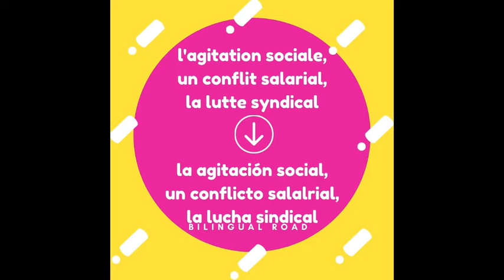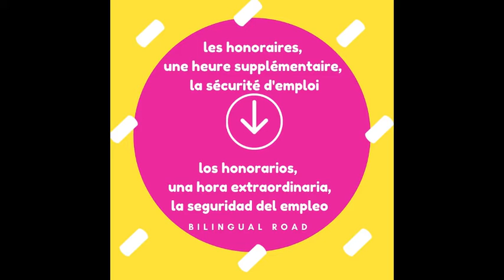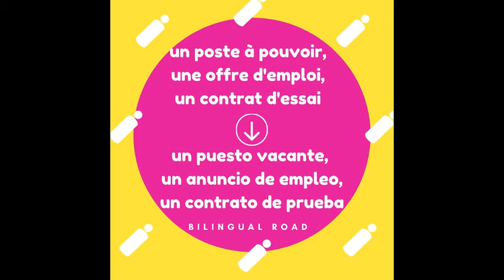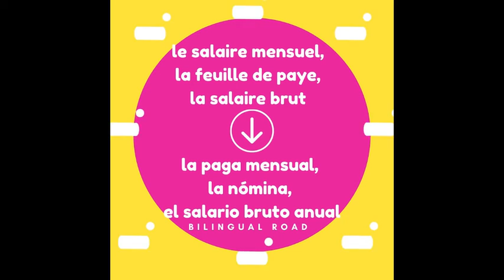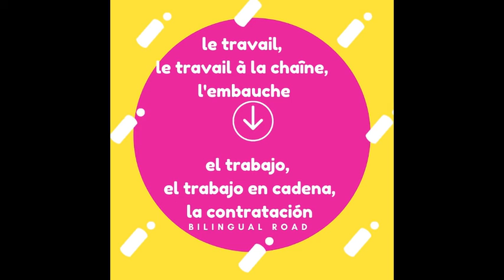LE MONDE DU TRAVAIL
Le vocabulaire espagnol : LE MONDE DU TRAVAIL II